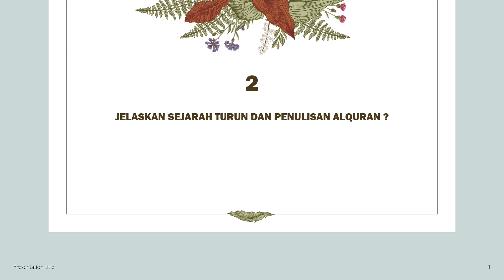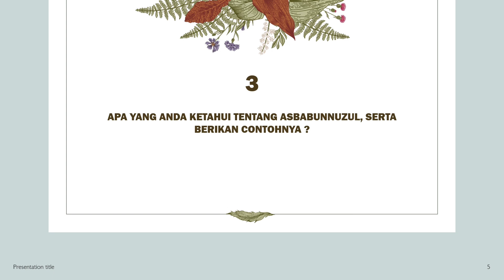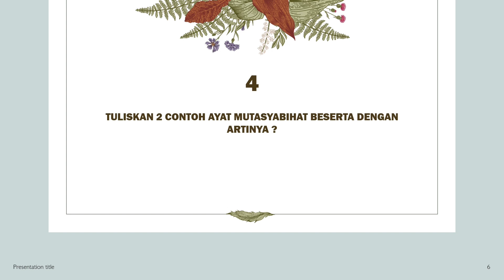ILMU AL-QURAN DAN HADIS